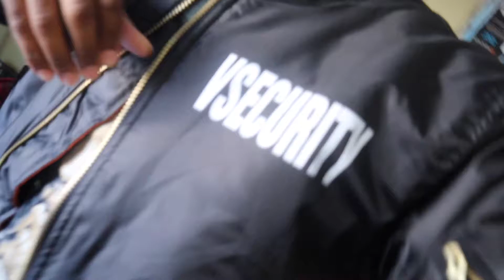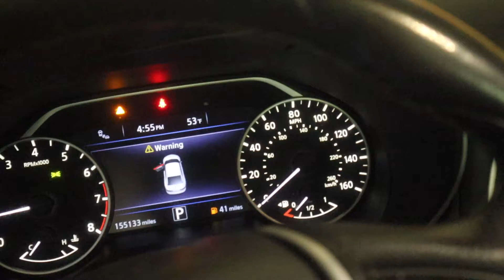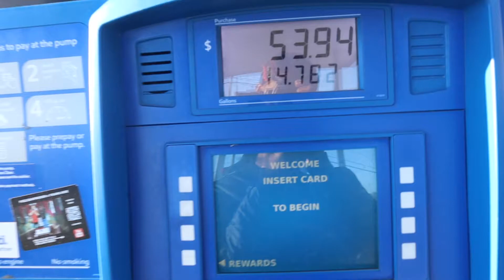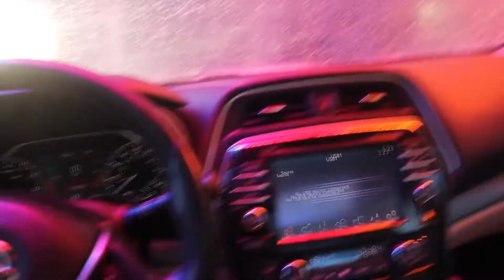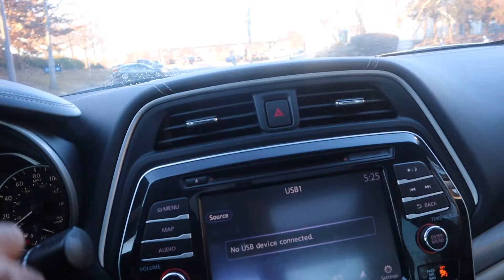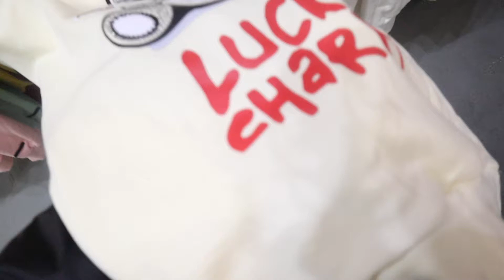I TRIED MALL SHOPPING *BAD IDEA*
Hope you all enjoyed the Video! Can we get 20 Likes on this Video?